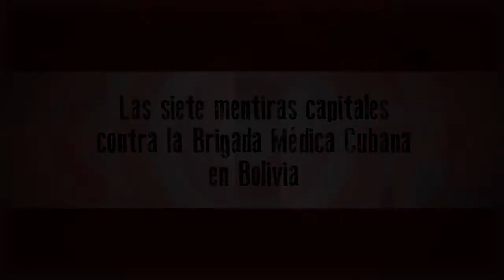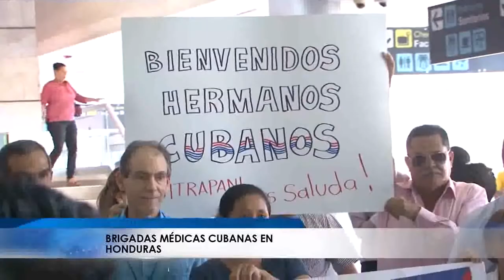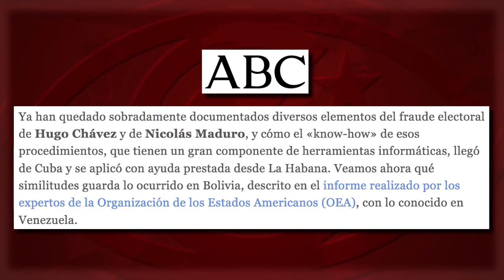Las siete mentiras capitales contra la Brigada Médica Cubana en Bolivia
La Brigada Médica Cubana ha sido un paliativo al enorme déficit histórico de salud de Bolivia, frente al que Evo Morales lanzó, a comienzos de año, el llamado Sistema Único de Salud. Una iniciativa que ya había empezado a hacer mella en los intereses de empresas de la salud privada, como el Grupo Nacional Vida. ¿Saben –por cierto- quiénes son sus principales accionistas? La familia Camacho, líderes del golpe de estado.